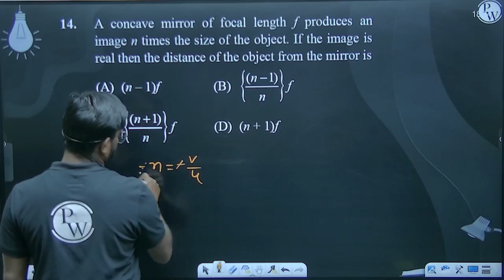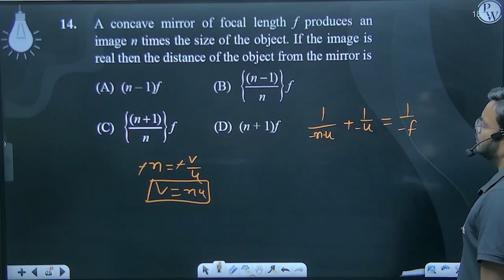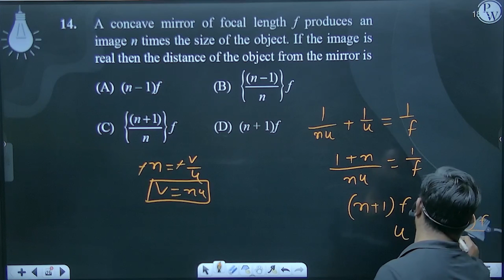A concave mirror of focal length f produces an image n times the size of the object. If the imag....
A concave mirror of focal length f produces an image n times the size of the object. If the image is real then the distance of the object from the mirror is 📲PW App